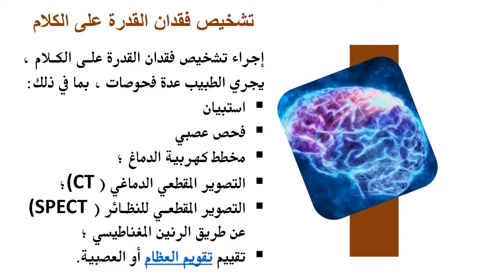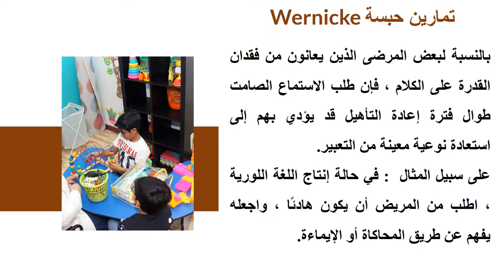كل ماتريد معرفته عن الحبسة [APHASIA] فقدان القدرة على الكلام ( الجزء الثاني )